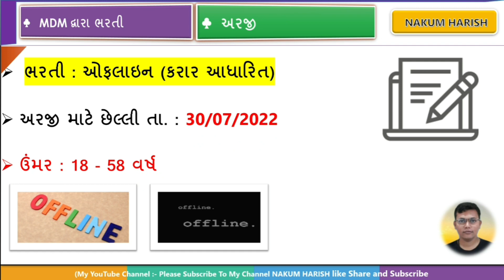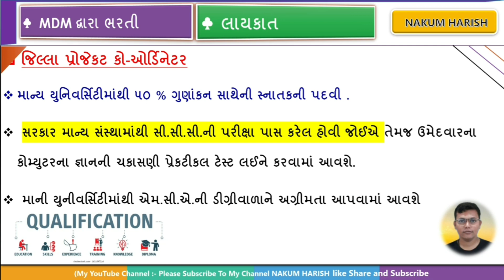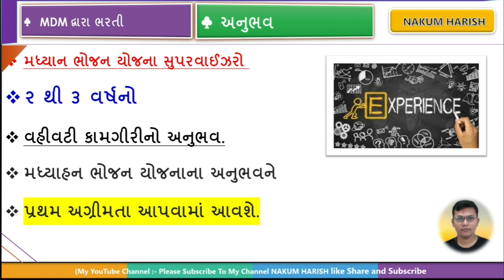Madhyahn bhojan Bharti Bharti 2022 || MDM supervisor bharti 2022 | માધ્યહન ભોજનમાં ભરતી 15 હજાર પગાર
કોમ્પ્યુટર કોર્ષ બિલકુલ ફ્રીમાં અને સાથે સર્ટિફિકેટ પણ મફતમાં મળશે લિંક

આજના  વિડીયો માં  રેલવેમાં આવી ભરતી તેના  વિશે વાત કરેલી છે

🎙️🎙️ # hashtag #🎙️

🌐 kindly information 🌐

1. No delicacy or editing of the videos is allowed without the written Madhyahn bhojan Bharti Bharti 2022 || MDM supervisor bharti 2022 | માધ્યહન ભોજનમાં ભરતી 15 હજાર પગાર of the publisher.

2. All the disputes are subject @ Copyright Reserved